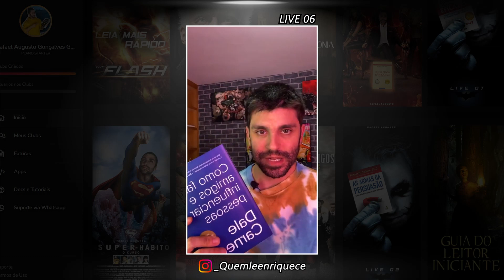Isso me ajuda a resumir meus livros [Aquecimento Super-Hábito]